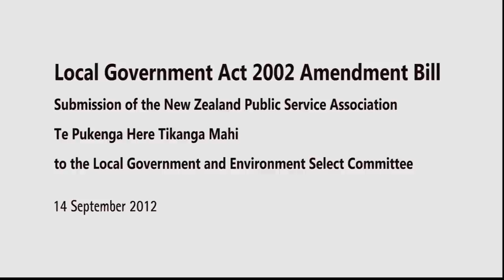Submission on Local Government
PSA National Secretary Brenda Pilott and delegate  Flash Sandham present the PSA submission  on the Local Government Act 2002 Amendment Bill to the Local Government and Environment Select Committee on 14 September 2012. The full submission can be downloaded from PSA website.